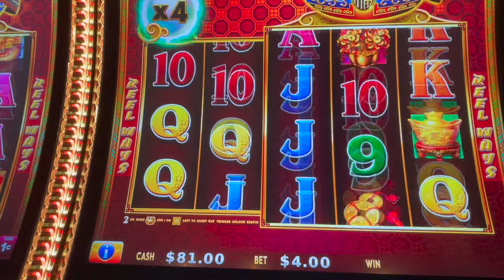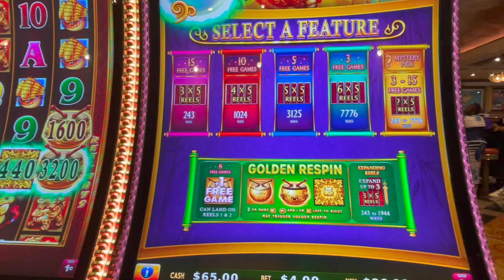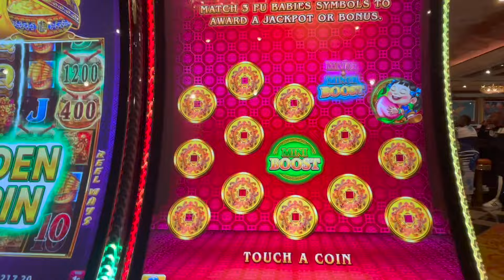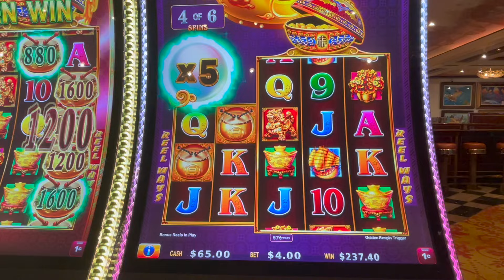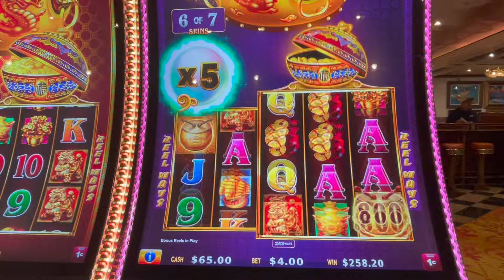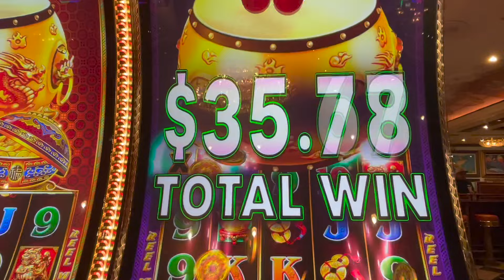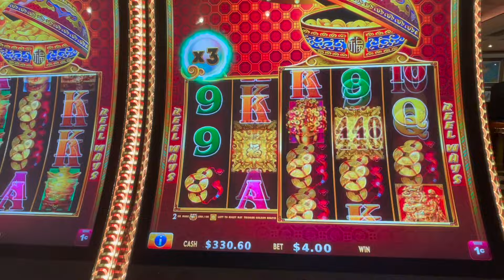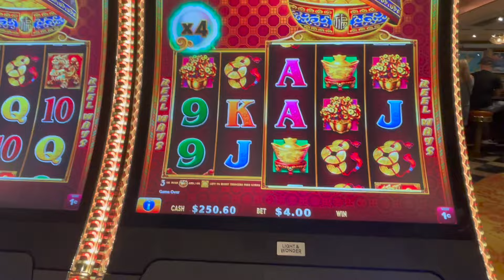I GOT THE GOLDEN DRUMS! DANCING DRUMS GOLDEN DRUMS!@casinoladyslots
Finally got to play Dancing Drums Golden Drums and got the Bonus Golden Drums! Had a lot of fun on the Carnival Spirit playing some slots!